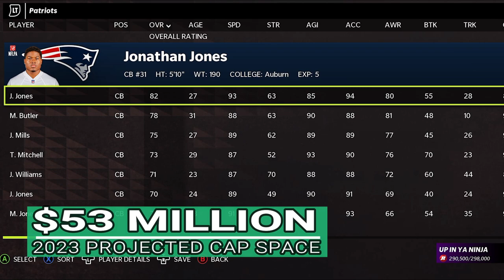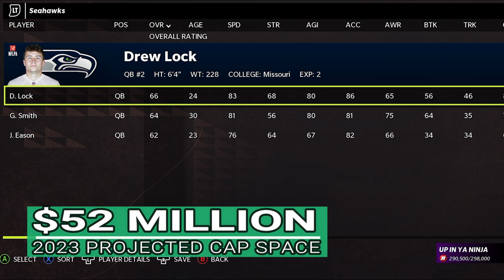💸CAP SPACE, 🎓DRAFT PICKS & ⭐YOUNG STARS! 9 Best Teams to Rebuild In Madden NFL 23 CFM Franchise Mode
In this video i go over huge madden nfl 23 news! The Best rosters to build in madden nfl 23 gameplay for cfm connected franchise mode. Teams madden nfl 23, madden nfl 23 cfm connected franchise news, madden nfl 23 gameplay

NFC

EAST

NORTH

SOUTH

WEST

AFC

EAST

NORTH

SOUTH

WEST

CHIEFS